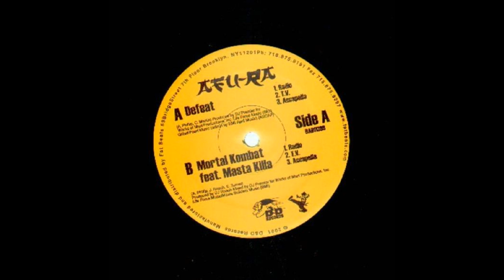Afu-Ra - Defeat [Remix]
Artist: Afu-Ra

Album: Body of the Life Force

Released: 2000

Remix: 2019

Remix By Psycho Beat

Genre: Hip-Hop/Rap